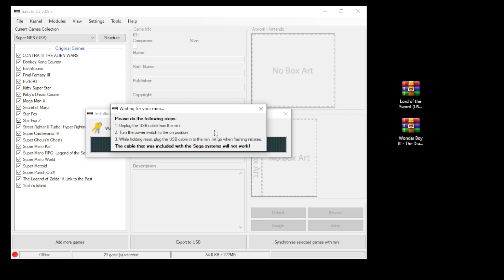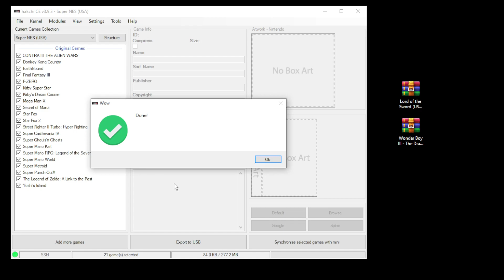How to add Sega Master System games to your Mini NES, SNES, and Genesis / Megadrive with Hakchi CE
In this video I will show you how to add Sega Master System games to your mini system using Hakchi CE.

OTG Adapter here!

Recommended Cables here!